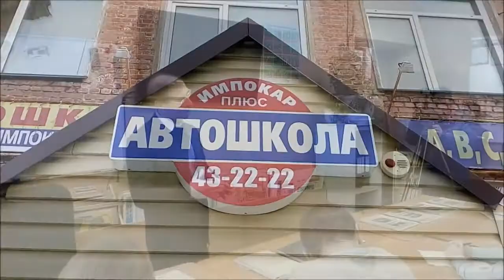Настоящий Мужчина 2017 (2016 часть 2)_fyn66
Самые запоминающиеся моменты конкурса "Настоящий Мужчина 2016".